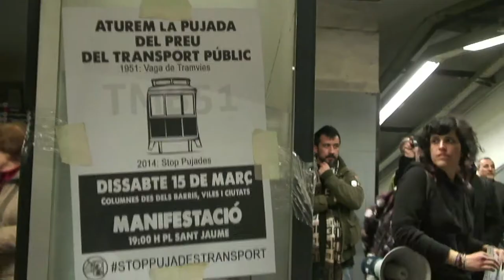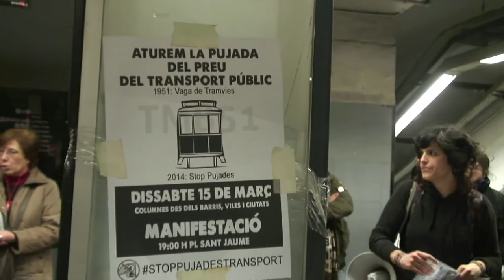Stop pujades al Clot